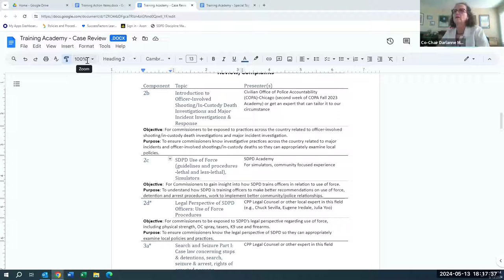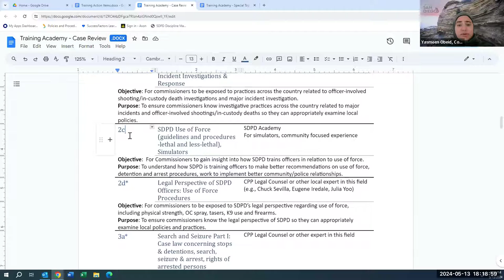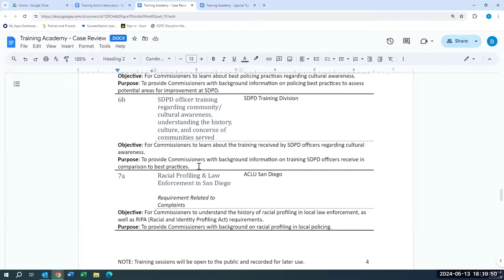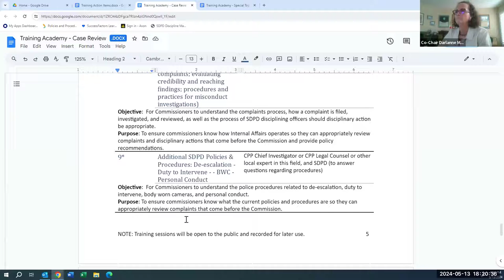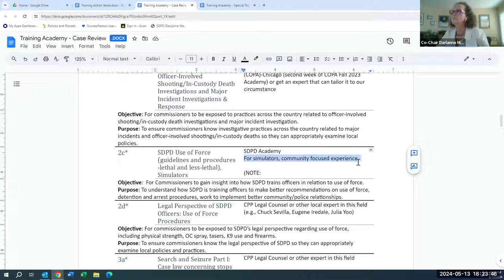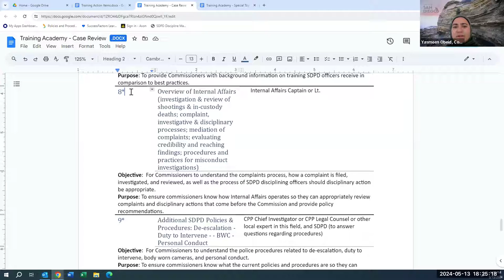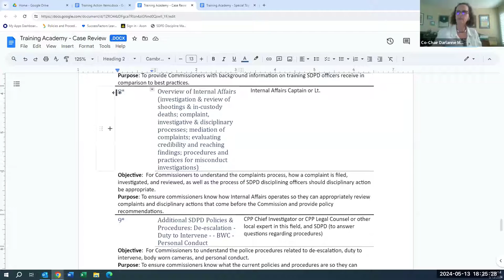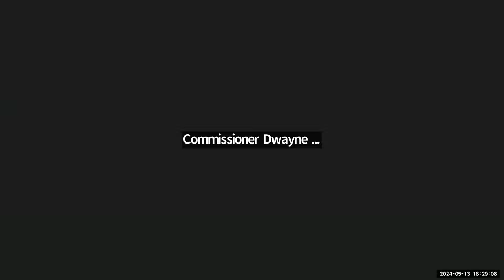Commission on Police Practices Ad Hoc Training Committee Meeting on 5/13/2024